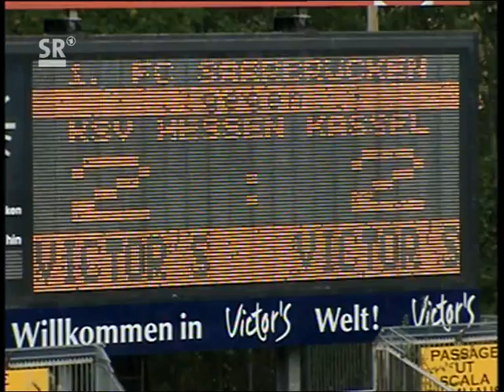1.FC Saarbrücken - Hessen Kassel 2:2(1:1) --- 14.10.2006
1.FC Saarbrücken - Hessen Kassel 2:2 (1:1)
Regionalliga Süd 2006/2007
11. Spieltag

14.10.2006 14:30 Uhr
Ludwigsparkstadion, Saarbrücken
Zuschauer: 4000
Schiedsrichter: Michael Sahler (Mutterstadt)

0:1 Th. Bauer (2.)
1:1 Saglik (5.)
2:1 Hadji (61.)
2:2 Oliev (63.)

Gelbe Karten
Saarbrücken: Halet(2. Gelbe Karte),Assoumani(3.)
Kassel: Busch(3. Gelbe Karte),Oliev(1.),Klinger(2.)

1. FC Saarbrücken

Aufstellung:
Eich - Halet     , Assoumani     , Hornig , Haffner - Nehrbauer - Lintjens , Gebhardt     - Hadji     - Saglik     , Jäger

Einwechslungen:
74. Lücke für Gebhardt

Trainer: Henke

Hessen Kassel

Aufstellung:
Adler - Gölbasi , Schönewolf , Klinger     , Keim - Busch     , Fießer - Mason     , Arnold     , Beyer     - Th. Bauer

Einwechslungen:
30. Oliev         für Arnold
46. Schwager für Mason
81. Groß für Beyer

Trainer: Hamann